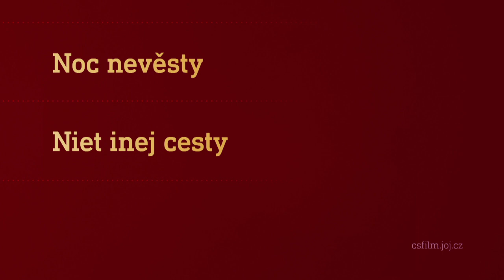Film na přání (28.9.2024 večer na CS FILM)